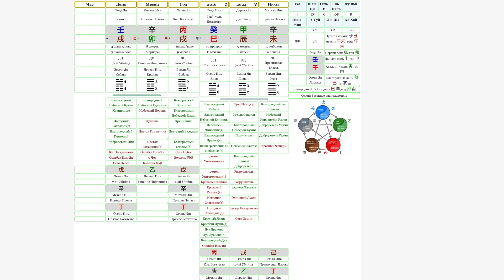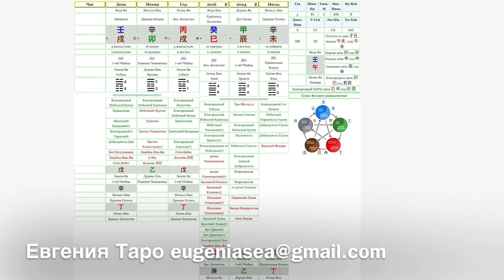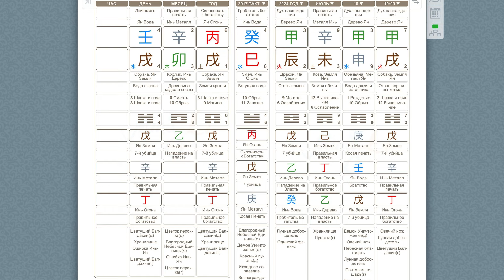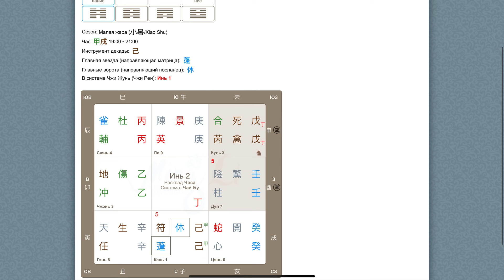Вячеслав Меткий (ИФ). Астрология Ба Цзы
Консультация Ба Цзы

Имя, дата и время рождения